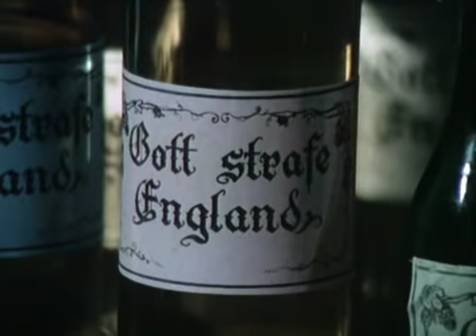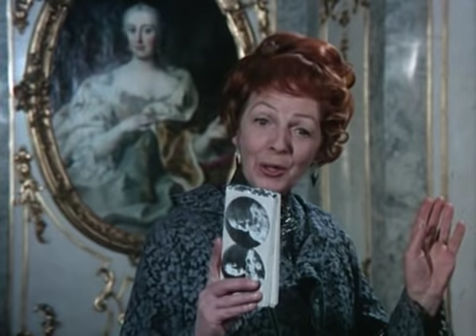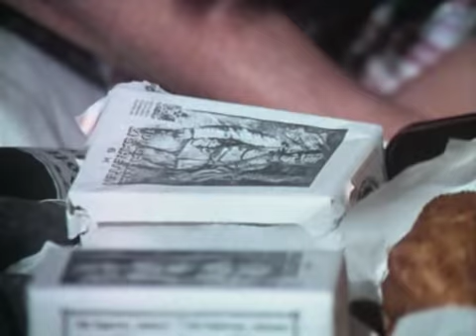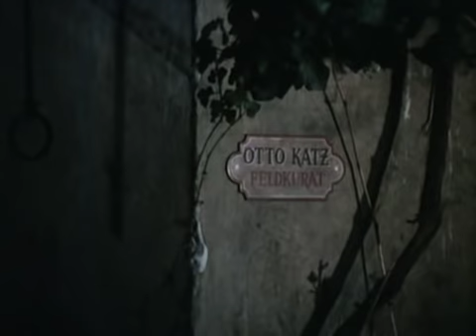Die Abenteuer des braven Soldaten Schwejk S01E02 Folge 02